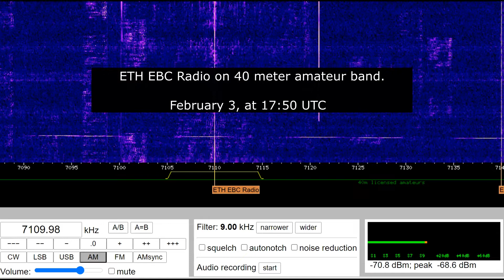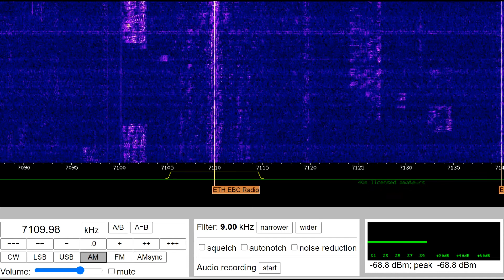ETH EBC Radio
Another intruder on our amateur band.